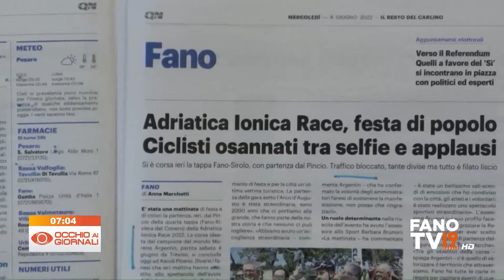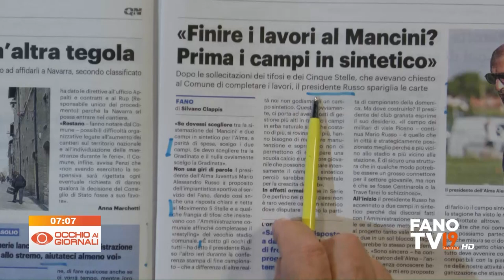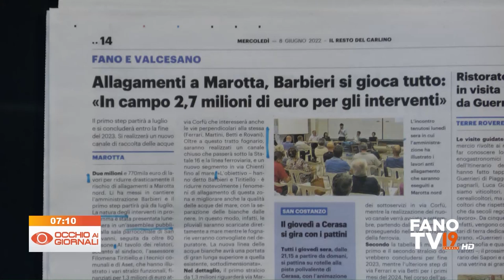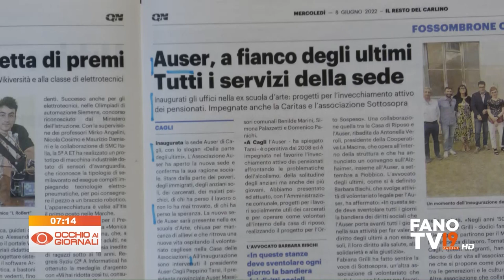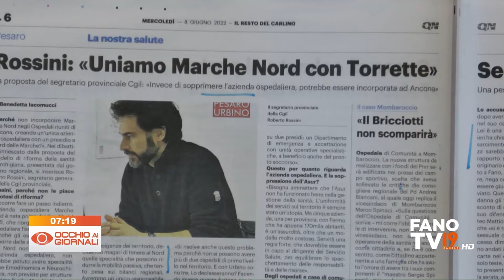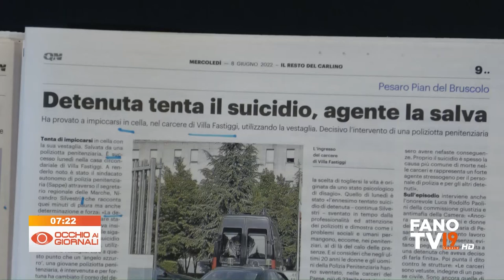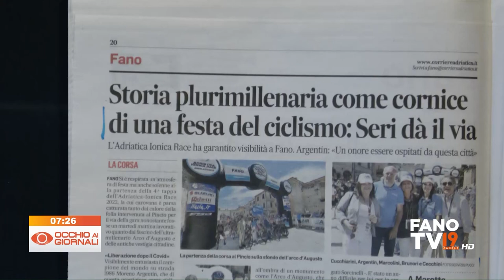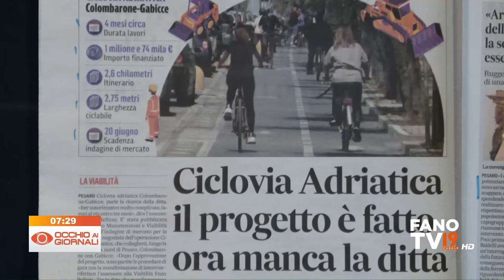Occhio ai Giornali 8 giugno 2022